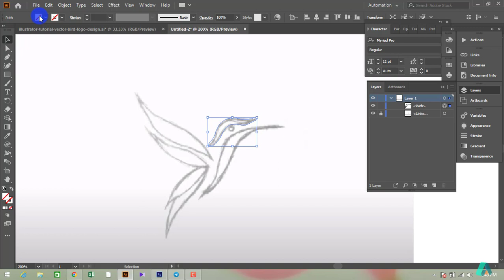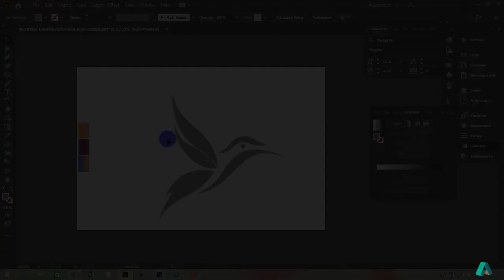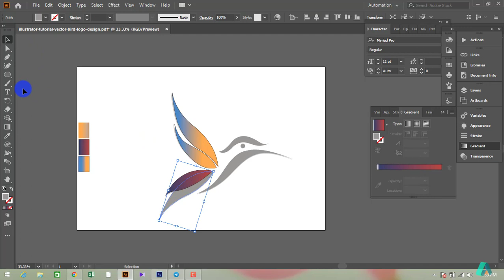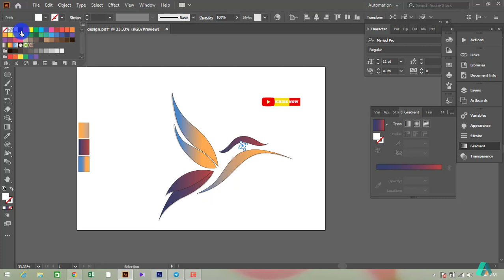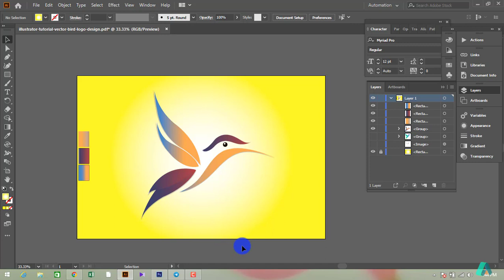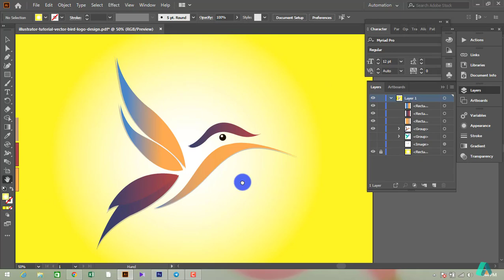How to make a Beautiful Bird Gradient Logo Design Adobe illustrator ||മനോഹരമായ പക്ഷി ലോഗോ ഡിസൈൻ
In this video we will make Modern  Logo design  in adobe illustrator.